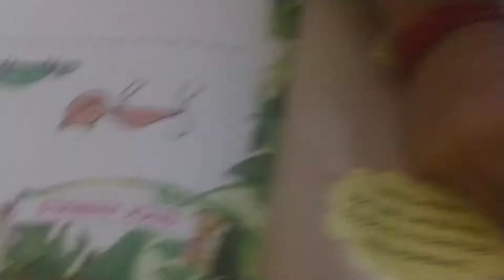🤗😎h I managed and work on my son मै अपने बच्चे को कैसे पढ़ाती हूं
JayantiSinnghVlog belpatraplant🙏बेलपत्र का पौधा कैसे लगाये देखभाल कैसे करे,बेलपत्र के उपाय,फायदे

If you have any hair problem use this product

please I need your help people support me, give me your kindness

hlo friends,

I'm Jayanti Sinngh or aap dekh rahe h Mera channel Jayanti Singh's Vlog channel,
me daily based video share karti hu, me apni daily routine or family s related video share karti hu, I hope you like ❤my videos so don't forget subscribe my channel and share the videos and support us, we need your help,

give a beautiful comment,,,,,,,,,,,,

If you have any hair problem use this

my small non modular middle class kitchen tour